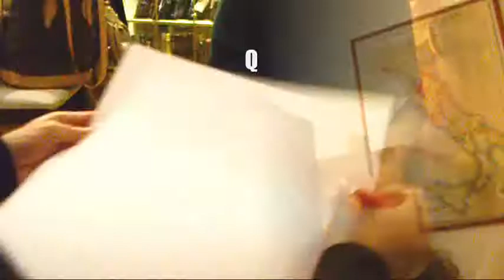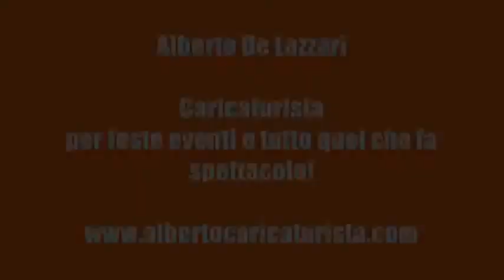Caricaturista a cena - Roma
Caricaturista a cena - Roma Alberto De Lazzari
Contattami per animare dal vivo i tuoi eventi : Compleanni Matrimoni Cene Aziendali e Overture Attività.